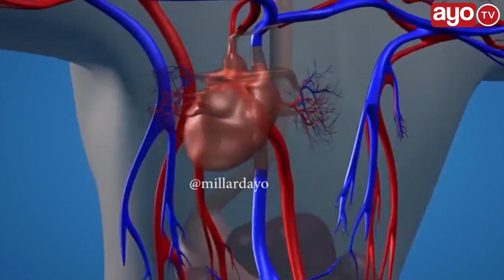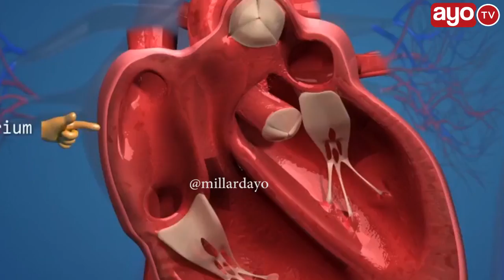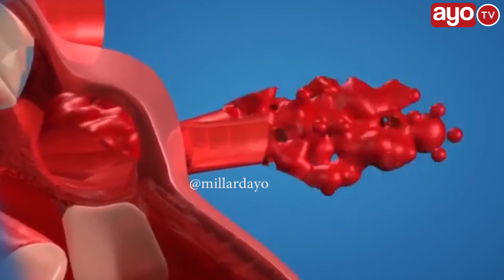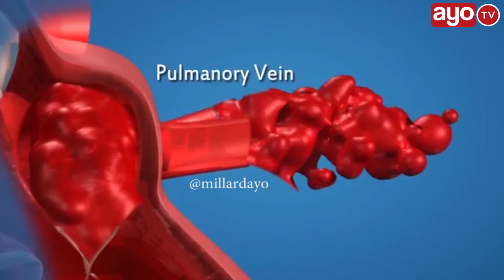Chakufamu zaidi kuhusu Magonjwa ya DAMU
Stella Razaula ni Daktari Bingwa wa Magonjwa ya Damu Hospitali ya Muhimbili DSM, Amezungumza kuhusu Magonjwa yanayohusiana na DAMU, Pia amezitaja Dalili na Tiba kuhusu Magonjwa haya